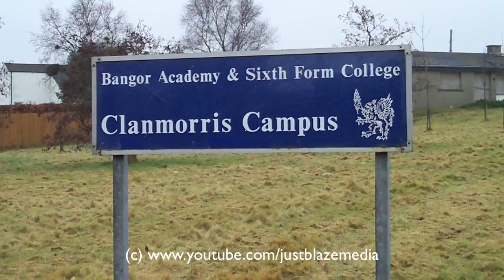Urban Exploration Abandoned Clanmorris Campus Gransha School Bangor Northern Ireland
Part 1, The abandoned Clanmorris Gransha School Campus, Bangor. Bangor High. The door was open we went in. Big thanks to UrbanEx NI.